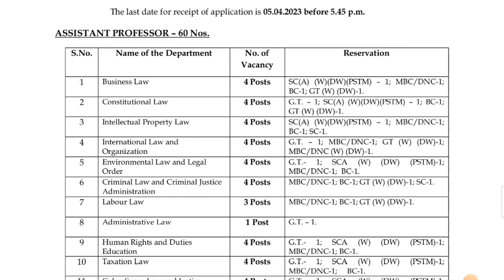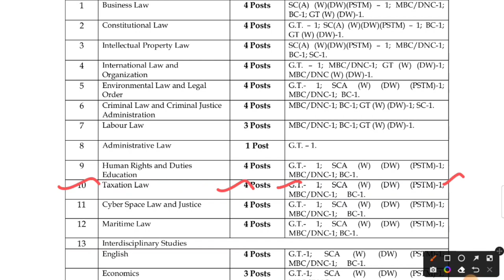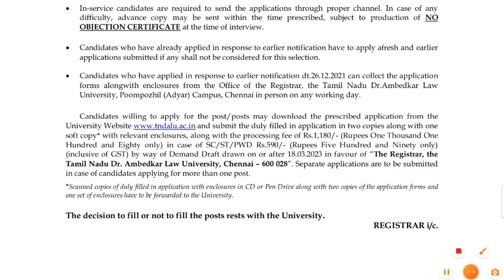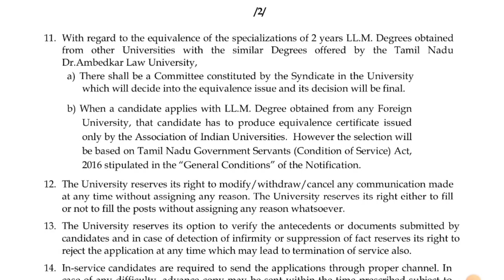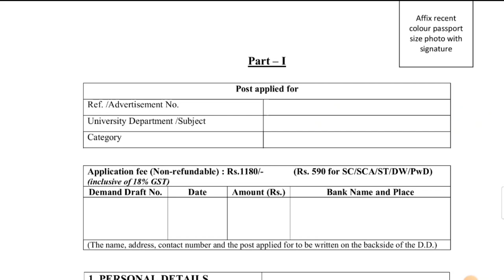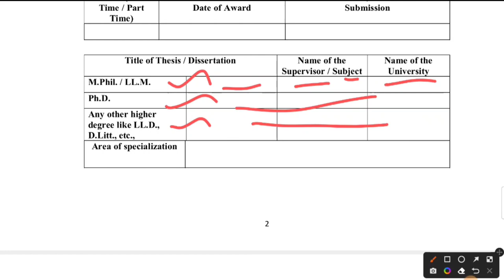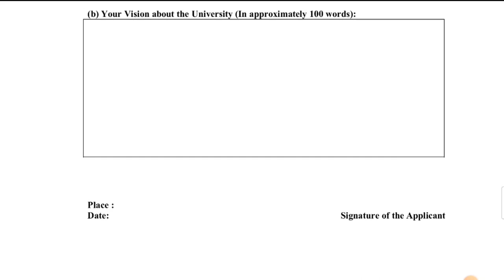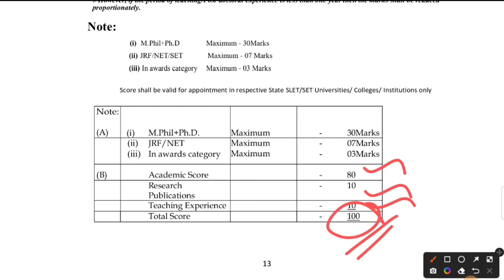Tamil Nadu Dr. Ambedkar Law University (TNDALU) Recruitment 2023 - 60 Assistant Professor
தமிழ்நாடு டாக்டர் அம்பேத்கர் சட்டப் பல்கலைக்கழகம்

TNDALU Recruitment 2023 | Posts: Assistant Professor | TNDALU Notification 2023 | Last Date: 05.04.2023 | TNDALU Assistant Professor Jobs 2023 | The Tamil Nadu Dr.Ambedkar Law University Recruitment | @ Recruitment

TNDALU Recruitment 2023: Tamil Nadu Dr.Ambedkar Law University has recently announced the latest recruitment for Assistant Professor Posts apply for Offline Mode. This TNDALU Job Notification 2023 will be available on the official website from 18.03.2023 to 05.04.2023.

Interested are requested to use the TNDALU Job Vacancy 2023 Notice regarding the examination process, educational qualification, age limit, examination process, how to apply for important dates, and application form. If you are in doubt about completing the application form for TNDALU Job Vacancy 2023, you can ask through the comment section.

Tamil Nadu Dr.Ambedkar Law University Recruitment 2023
Post Name
Assistant Professor

No of vacancies
60

Job Location
Chennai

Notification Date
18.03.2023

Last Date
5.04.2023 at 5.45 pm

TNDALU Recruitment 2023
TNDALU Careers 2023 Details:-
Name of the Department & No. of Posts Reservation
Business Law 4 Posts SC(A) (W)(DW)(PSTM) – 1; MBC/DNC-1; BC-1; GT (W) (DW)-1.
Constitutional Law 4 Posts G.T. – 1; SC(A) (W)(DW)(PSTM) – 1; BC-1; GT (W) (DW)-1.
Intellectual Property Law 4 Posts SC(A) (W)(DW)(PSTM) – 1; MBC/DNC-1; BC-1; SC-1.
International Law and Organization 4 Posts G.T. – 1; MBC/DNC-1; GT (W) (DW)-1; MBC/DNC (W) (DW)-1.
Environmental Law and Legal Order 4 Posts G.T.- 1; SCA (W) (DW) (PSTM)-1; MBC/DNC-1; BC-1.
Criminal Law and Criminal Justice Administration 4 Posts MBC/DNC-1; BC-1; GT (W) (DW)-1; SC-1.
Labour Law 3 Posts MBC/DNC-1; BC-1; GT (W) (DW)-1.
Administrative Law 1 Post G.T. 1.
Human Rights and Duties Education 4 Posts G.T.- 1; SCA (W) (DW) (PSTM)-1; MBC/DNC-1; BC-1.
Taxation Law 4 Posts G.T.- 1; SCA (W) (DW) (PSTM)-1; MBC/DNC-1; BC-1.
Cyber Space Law and Justice 4 Posts G.T.- 1; SCA (W) (DW) (PSTM)-1; MBC/DNC-1; BC-1.
Maritime Law 4 Posts G.T.- 1; SCA (W) (DW) (PSTM)-1; MBC/DNC-1;BC-1.

Interdisciplinary Studies
English 4 Posts G.T.-1; SCA (W) (DW) (PSTM)-1; MBC/DNC-1; BC-1.
Economics 3 Posts G.T.-1; SCA (W) (DW) (PSTM)-1; MBC/DNC-1.
Sociology 2 Posts G.T-1; SCA (W) (DW) (PSTM)-1.
Political Science 2 Posts G.T.-1; SCA (W) (DW) (PSTM)-1.
Commerce 1 Post SCA (W) (DW) (PSTM)-1.
Computer Science 4 Posts G.T.-1; SCA (W) (DW) (PSTM)-1; MBC/DNC-1; BC-1.

Eligibility Criteria
Educational Qualification
TNDALU Notification 2023 as follows Qualification Details.

Assistant professor The qualifications as per UGC Norms and the candidate must have qualified in NET/SLET or Ph.D. in the relevant subject. The qualifying Degree must have been obtained in the relevant subject through regular mode only. All selection shall be made as per Tamil Nadu Government Servants (Condition of
Service) Act, 2016, (i.e.) 10 +2 +3 +2 pattern only

Age Limit
Post Name Age Limit
 Assistant Professor Not Mentioned

Application Fees
TNDALU Jobs 2023 as follows Application Fees.

Category Application Fee
SC/ST/PWD Rs.590/-
General  Rs. 1180/-
Caution: DD drawn on or after 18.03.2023 in favour of ‘The Registrar, The Tamil Nadu Dr.Ambedkar Law University, Chennai’

TNDALU Recruitment Salary Details:
Post Name Salary
 Assistant Professor As Per UGC Norms.

Selection Procedure
Interview

How to Apply For TNDALU Recruitment Notification 2023?
Then find the career/recruitment page on the menu bar.
Click the official notification download and read carefully.
Fill in all the particulars without any errors.
Finally, submit Your Application.

Address:
Registrar, the Tamil Nadu Dr.Ambedkar Law University, “Poompozhil”, No.5, D.G.S.Dinakaran Salai, Chennai – 600 028 on or before 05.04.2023 at 5.45 p.m

TNDALU Recruitment Important Dates
Start Date to Apply  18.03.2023
Last Date to Apply  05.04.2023 at 5.45 pm